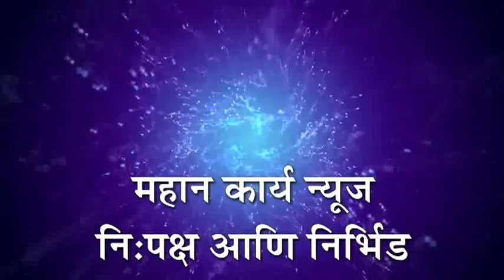सदाभाऊंनी शेतकर्‍यांना न्याय द्यावा मग आत्मनिर्भर यात्रा काढावी, महेश खराडे यांची टिका